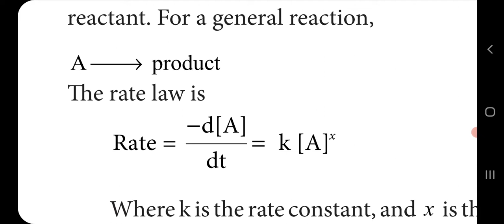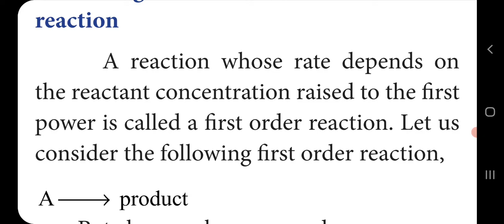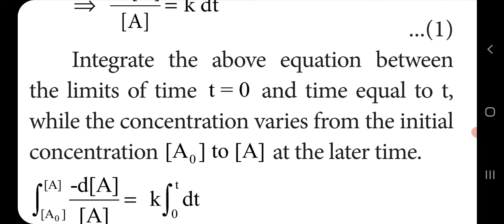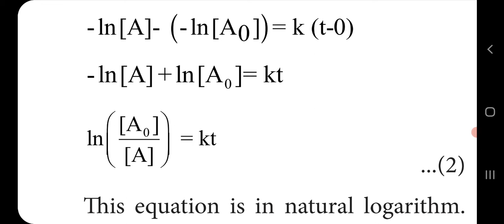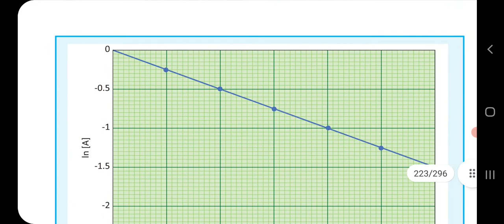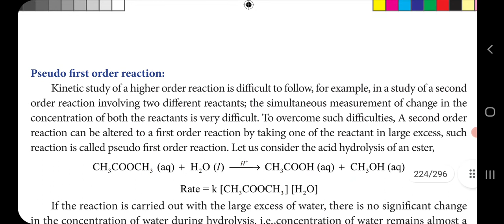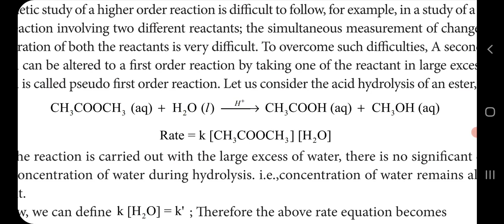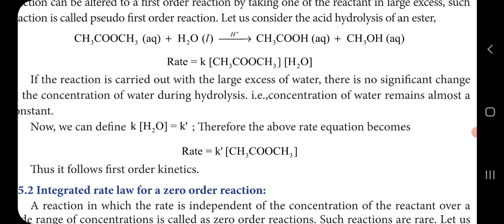CLASS 12 CHEMISTRY UNIT -7 CHEMICAL KINETICS PART – 4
Integrated Rate Law for a First Order Reaction, Pseudo First Order Reaction